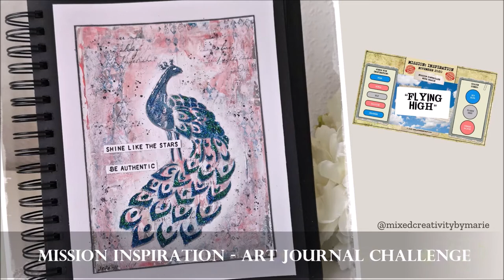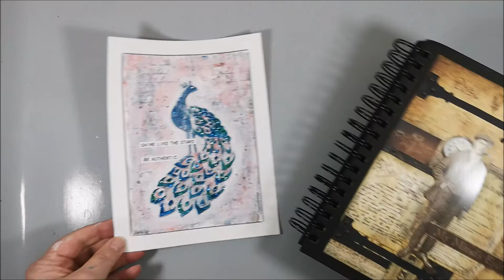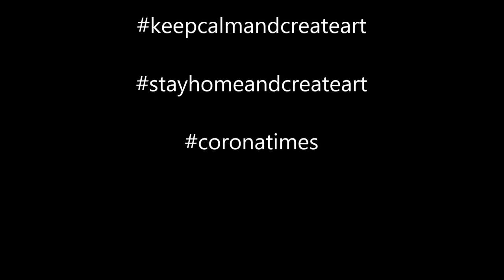Shine like the stars - with homemade Glitter paste. Art Journal challenge in Mission Inspiration